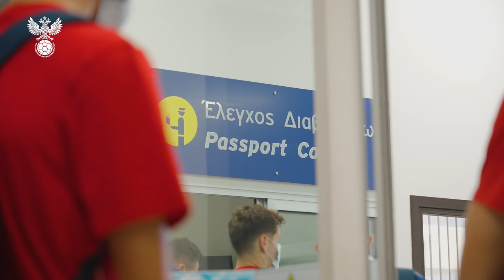Сборы. День 10. Нотации от Карпина, дуэль вратарей и возвращение в Новогорск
После непростой победы над Кипром НашиПарни провели восстановительную тренировку и полетели обратно в Россию. Удары по воротам от Карпина, наставления Кафанова, вратарский баскетбол и диалоги в самолете – всё это вы найдете в новом выпуске!